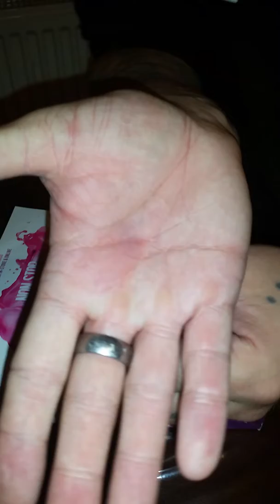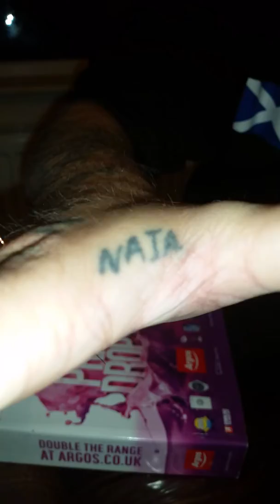Needle through hand trick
I put a needle right through my hand